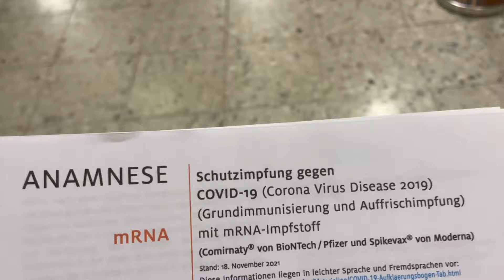Booster Impfung | Eindrücke von Silvester | Viel Arbeit, keine Videos | Endlich Schnee | VLOG 376